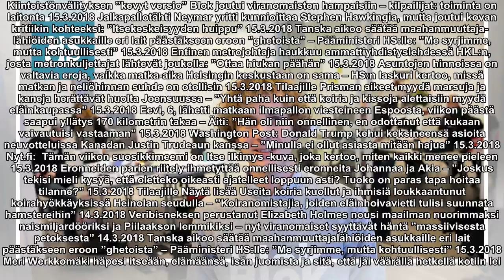Kiinteistönvälityksen ”kevyt versio” Blok joutui viranomaisten hampaisiin – kilpailijat: toiminta o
Kiinteistönvälityksen ”kevyt versio” Blok joutui viranomaisten hampaisiin – kilpailijat: toiminta on laitonta

Kiinteistönvälityksen ”kevyt versio” Blok joutui viranomaisten hampaisiin – kilpailijat: toiminta on laitonta 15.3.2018 Jalkapallotähti Neymar yritti kunnioittaa Stephen Hawkingia, mutta joutui kovan kritiikin kohteeksi: ”Itsekeskeisyyden huippu” 15.